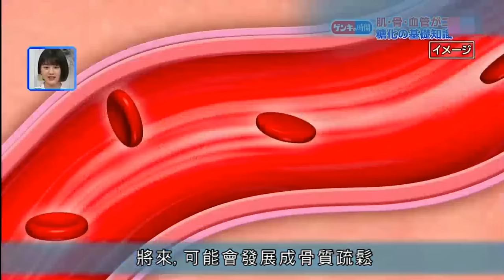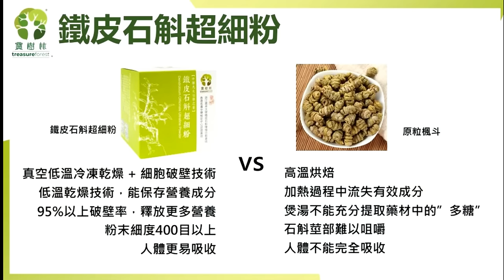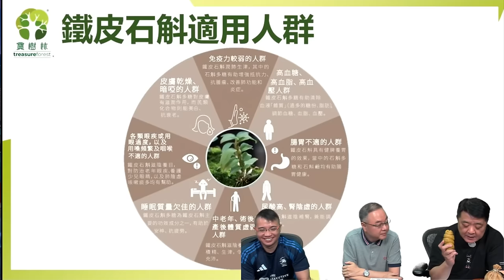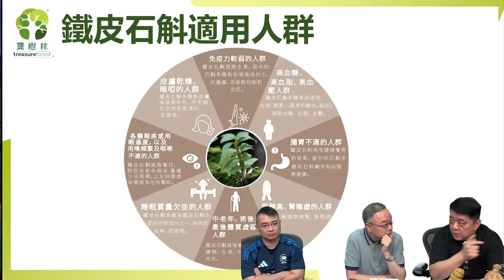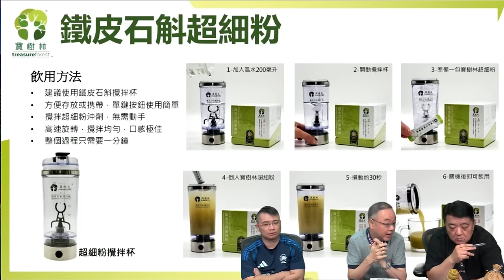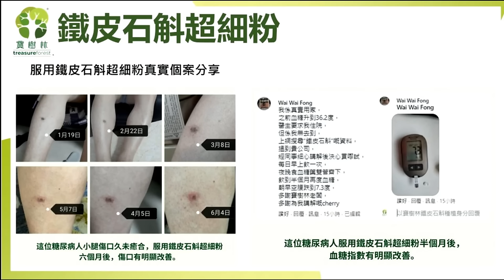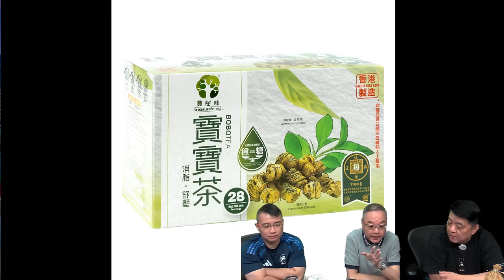啤梨頻道 20240920 P6 「糖尿病」奇跡康服斷尾竟然靠飲茶？！/人體老化的元凶AGE是如何形成？「糖化」又是甚麼？/「鐵皮石斛」、「武靴葉」如何有效對抗糖尿病及其原理！